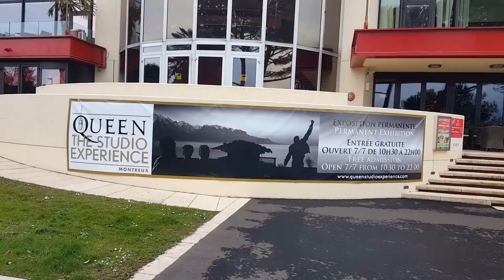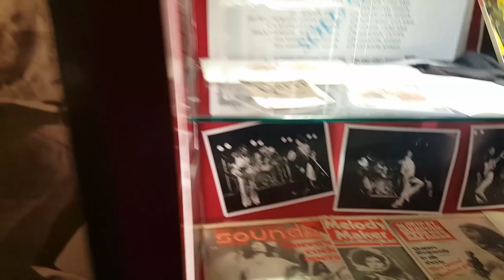Fred mercury Montreux Suíça